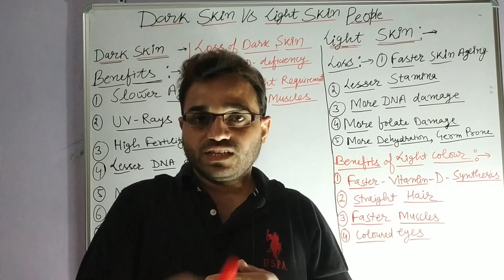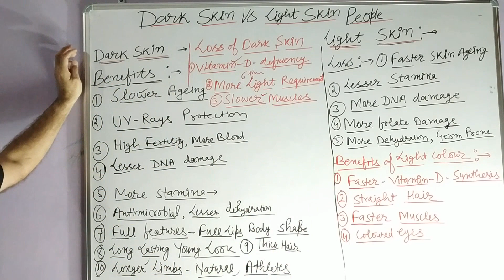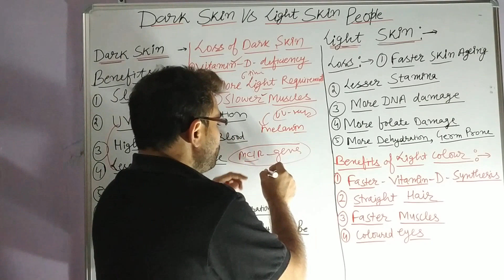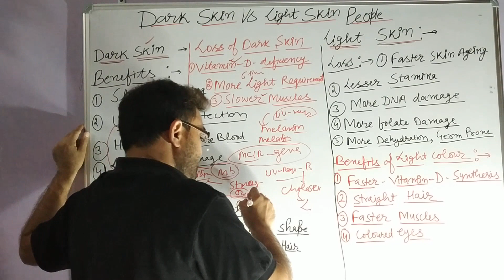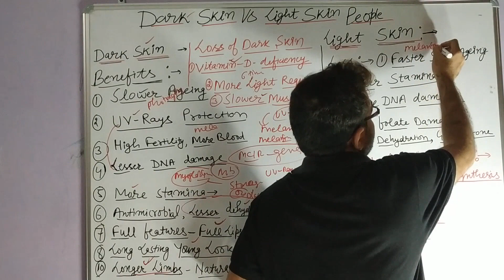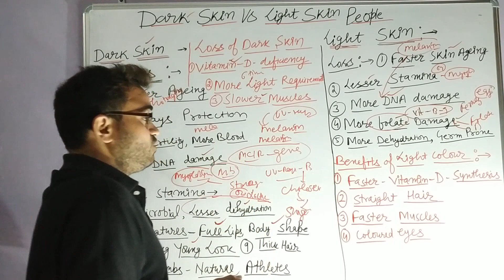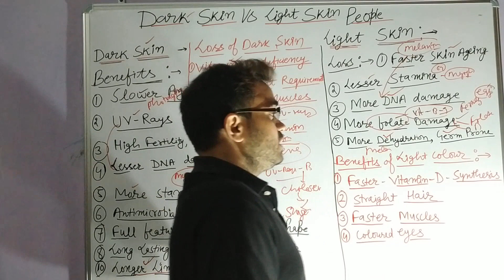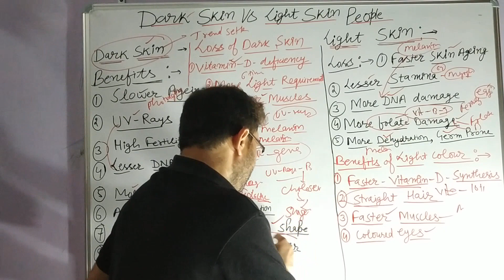Benefits of Dark Skin | Benefits Of Light Skin ! Losses of Dark Skin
In this video Knowledge Made Easy has described the Benefits and losses of Dark Skin and  the Light Skin.

Dark skin :-
 Dark skin has so many advantages and a very few losses .
Benefits of Dark Skin:-
Slower photo -ageing ,  Dark Skin ages slower.
Protection from UV rays.
Lesser DNA damage.
More fertility power due to more folate retention.
Dark skin people are natural athletes due to longer limbs.
Thick hair which can be styled in various ways.
More stamina - due to more myoglobin content dark people have more stamina because of oxygen remains available for longer time and lactic acid formation gets delayed and hence fatigue gets delayed.
Antimicrobial properties due to melanin.

Disadvantages of Dark Skin- Vitamin D Deficiency can occur due to more Melanin content ,,so require more duration of Sunlight.

Benefits of Light Skin-  Light Skin synthesize Vitamin D at faster speed.
Straight hair are typical of light colour people.
Light colour people require lesser duration of Sunlight for making Vitamin D or Calciferol.